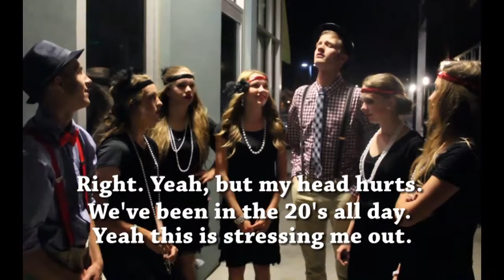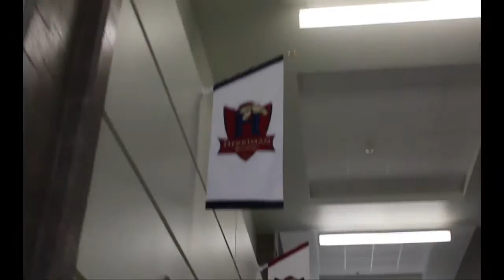Herriman High School Theme Video 2015-2016